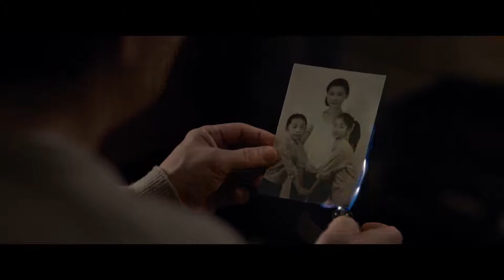The Foreigner Interview [Up At Noon Live]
2023 Teenage Mutant Ninja Turtles : Mutant Mayhem
2023 刻在时间里的美好 The Beauty Carved in Time
2022 龍馬精神 Ride On
2021 北京爱情图鉴 / 曾经相爱的我们 Good Night Beijing
2021 龙虎武师 KungFu Stuntmen
2021 总是有爱在隔离 All You Need is Love
2021 许愿神龙  Wish Dragon 허원신룡
2020 急先鋒 Vanguard 급선봉
2019 攀登者 The Climbers 에베레스트
2019 The Diary 더 다이어리
2019 龙牌之谜 The Iron Mask 아이언 마스크 X 용패지미
2019 神探蒲松齡 The Knight of Shadows: Between Yin and Yang
2017 解憂雜貨店 Namiya 나미야 잡화점의 기적: 또 하나의 이야기
2017 逆時營救 RESET 역시영구
2017 地球：神奇的一天 Earth – One Amazing Day
2017 The Nut Job 2 : Nutty by Nature 넛잡 2
2017 英倫對決 The Foreigner 포리너
2017 The Lego Ninjago Movie 레고 닌자고 무비
2017 機器之血 Bleeding Steel 블리딩 스틸
2017 功夫瑜伽 Kungfu Yoga 쿵푸요가
2016 功夫熊貓 3 Kung Fu Panda 3 쿵푸팬더 3
2016 絕地逃亡 Skiptrace 스킵 트레이스 X 합동수사
2016 鐵道飛虎 Railroad Tigers 철도비호
2015 我是誰 Who Am I 성룡의 아시수
2015 天將雄師 Dragon Blade 드래곤 블레이드
2014 救火英雄 As the Light Goes Out 구화영웅
2013 警察故事 2013 New Police Story 2013  뉴 폴리스 스토리 2013
2012 十二生肖 Chinese Zodiac 차이니즈 조디악
2011 辛亥革命 1911 Huang Xing 신해혁명
2011 功夫熊貓 2 Kung Fu Panda II 쿵푸 팬더 2
2011 新少林寺 Shaolin  샤오린 X 최후의 결전
2010 功夫夢 The Karate Kid 쿵푸 키드
2010 大兵小將 Little Big Soldier 대병소장
2010 鄰家特工 The Spy Next Door 스파이 넥스트 도어
2009 建國大業 The Founding of a Republic 건국대업
2009 新宿事件 Shinjuku Incident 신주쿠 사건
2008 功夫熊貓 Kung Fu Panda 쿵푸 팬더
2008 功夫之王 The Forbidden Kingdom 포비든 킹덤
2007 火拼時速 3 Rush Hour 3 러시아워 3
2006 寶貝計劃 Rob-B-Hood 보배계획
2005 神話 The Myth 신화
2004 新警察故事 New Police Story 뉴 폴리스 스토리
2004 千機變2之花都大戰 The Twins Effect II 천기변 X 화도대전
2004 環遊世界八十天 Around the World in 80 Days 80일간의 세계일주
2004 大佬愛美麗 Enter the Phoenix 대료애미려
2003 飛龍再生 The Medallion 메달리온
2003 千機變 The Twins Effect 천기변 X 트윈 이팩트
2003 西域威龍2 皇家威龍 Shanghai Knights 샹하이 나이츠
2002 燕尾服 The Tuxedo 턱시도
2001 火拼時速 2 Rush Hour 2 러시아워 2
2001 特務迷城 The Accidental Spy  엑시덴탈 스파이
2000 Jackie Chan Adventures 성룡의 대모험
2000 西域威龍 Shanghai Noon 샹하이 눈
1999 特警新人類 Gen-X-Cops 젠 엑스 캅
1999 喜劇之王 King Of Comedy 희극지왕
1999 玻璃樽 Gorgeous 빅타임
1998 火拼時速 Rush Hour 러시아워
1998 幻影特攻 Hot War 환영특공
1998 霸王花 The Inspector Wears Skirts 땡큐 마담
1998 我是誰 Who Am I 성룡의 CIA
1998 花木蘭 Mulan 뮬란
1997 一個好人 Mr. Nice Guy 나이스 가이
1997 Burn Hollywood Burn 번 할리우드 번
1996 警察故事 IV 之  簡單任務 Police Story IV  First Strike
1995 霹靂火 Thunderbolt 썬더볼트
1995 紅番區 Rumble in the Bronx 홍번구
1994 醉拳 II Drunken Master II 취권 2
1993 警察故事III 之 超級計劃 Police Story III (part 2): Supercop 2
1993 重案組 Crime Story 중안조
1993 城市獵人 City Hunter 씨티 헌터
1992 警察故事 Police Story III: 超級警察 Supercop
1992 雙龍會 Twin Dragons 쌍룡회
1991 美女與野獸 Beauty and the Beast 미녀와 야수
1991 飛鷹計劃 Armor of God II Operation Condor 용형호제
1991 西藏小子 A Kid from Tibet 서장소자
1990 火燒島 Island of Fire 화소도
1989 奇蹟 Miracles 미라클
1988 警察故事續集 Police Story II 폴리스 스토리 2 X 구룡의 눈
1988 飛龍猛將 Dragons Forever 비룡맹장
1987 A 計劃續集 Project A Part II 프로젝트 A 2
1986 龍兄虎弟 Armor of God 용형호제
1986 扭計雜牌軍 Naughty Boys 유계잡패군
1985 警察故事 Police Story 폴리스 스토리
1985 龍的心 Heart of Dragon 용적심
1985 夏日福星 Twinkle Twinkle Lucky Stars 칠복성 X 하일복성
1985 威龍猛探 The Protector 프로텍터
1985 福星高照 My Lucky Stars 복성고조
1984 快餐車 Wheels on Meals 쾌찬차
1984 砲彈飛車 2 Cannonball Run II 캐논볼 2
1984 神勇雙響炮 Pom Pom 폭소 쌍발탄
1983 A 計劃 Project A 프로젝트 A
1983 奇謀妙計五福星 Winners & Sinners 오복성
1983 龍騰虎躍 Fearless Hyena II
1982 龍少爺 Dragon Lord
1982 迷你特攻隊 Fantasy Mission Force
1981 砲彈飛車 The Cannonball Run
1980 殺手壕 The Big Brawl
1980 帥弟出馬 The Young Master
1979 龍拳 Dragon Fist
1979 笑拳怪招 The Fearless Hyena
1979 刁手怪招 Master with Crack Fingers
1978 拳精 Spiritual Kung Fu
1978 醉拳 Drunken Master
1978 飛渡捲雲山 Magnificent Bodyguards
1978 蛇鶴八步 Snake and Crane Arts of Shaolin
1978 蛇形刁手 Snake in the Eagle's Shadow
1978 一招半式闖江湖 Half a Loaf of Kung Fu
1977 三十六迷形拳 The 36 Crazy Fists 36
1977 劍花煙雨江南 To Kill with Intrigue
1976 新精武門 New Fist of Fury
1976 舞拳 Dance of Death
1976 少林木人巷 Shaolin Wooden Men
1976 風雨雙流星 The Killer Meteors
1976 半斤八兩 The Private Eyes
1975 少林門 The Hand of Death
1975 花飛滿城春 All in the Family
1975 李小龍與我 Bruce Lee and I
1975 拍案驚奇 No End of Surprises
1975 密宗聖手 The Himalayan
1975 鐵漢柔情 The Young Dragons
1974 除霸 Fist to Fist
1974 金瓶雙艷 The Golden Lotus
1974 四王一后 Supermen Against the Orient
1974 惡虎村 Village of Tigers
1973 鐵娃 Kung Fu Girl
1973 北地胭脂 Facets of Love
1973 頂天立地 Not Scared to Die
1973 女警察 Police Woman
1973 廣東小老虎 The Cub Tiger from Kwang Tung
1973 碼頭大決鬥 Freedom Strikes a Blow
1973 埋伏 Ambush
1973 石破天驚 The Awaken Punch
1973 麒麟掌 Fist of Unicorn
1972 精武門 Fist of Fury
1972 合氣道 Lady Kung Fu
1972 唐人客 The Brutal Boxer
1972 香港過客 Stranger in Hong Kong
1972 龍爭虎鬥 Enter the Dragon
1971 俠女 A Touch of Zen
1971 刀不留人 The Blade Spares None
1971鬼怒川 The Angry River
1970 荒江女俠 Lady of Steel
1966 兩湖十八鏢上集 The Eighteen Darts Part 1
1966 兩湖十八鏢下集 The Eighteen Darts Part 2
1966 大醉俠 Come Drink with Me
1964 秦香蓮 The Story of Qin Xiang Lin
1963 梁山伯與祝英台 The Love Eterne
1962 大小黄天霸 Big And Little Wong Tin Bar